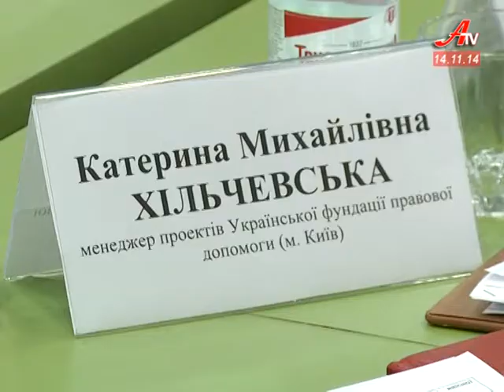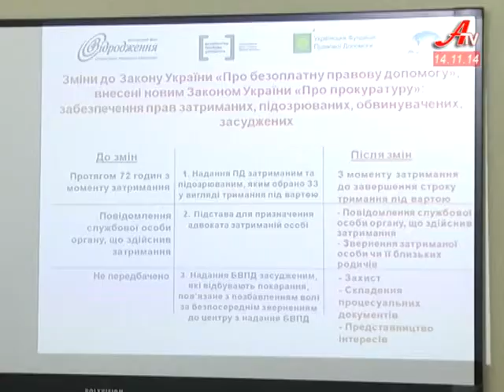Безоплатна правова допомога має бути якісною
Про якісну і безоблатну правову допомогу на «круглому столі» говорили посадовці, правоохоронці, судді та адвокати. Усі погоджуються з тим, що потрібно більш плідно працювати над впровадженням стандартів якості у цій системі.